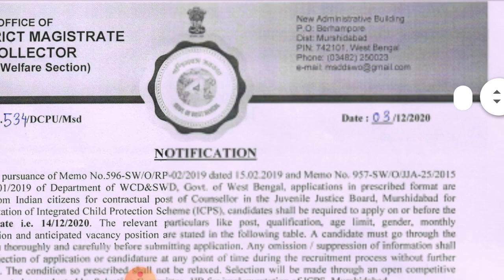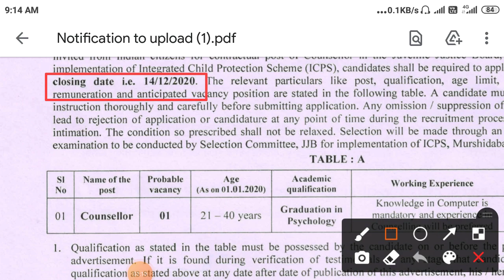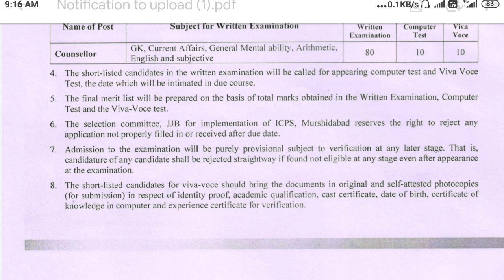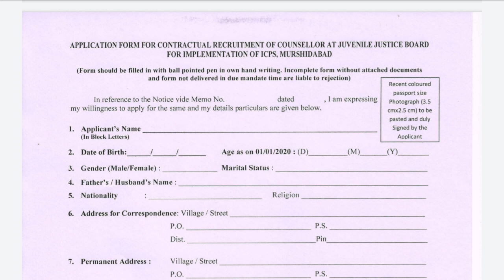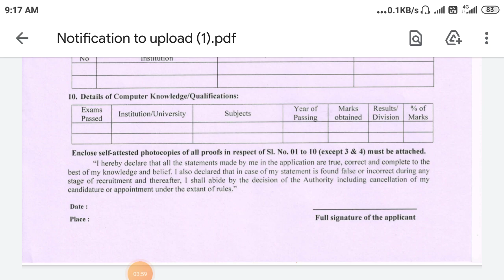District Court Recruitment 2020 | govt jobs | West Bengal District Court New Job Vacancy